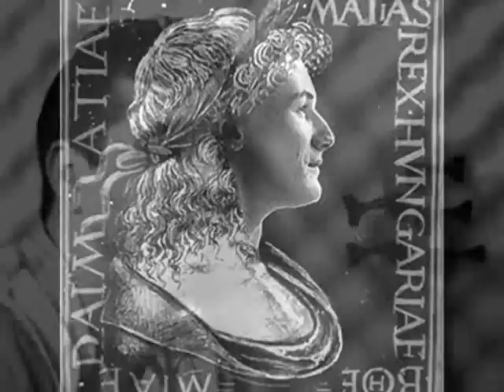DÉVA - Néró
A Déva együttes egy gyönyörű dala...

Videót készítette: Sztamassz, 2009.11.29